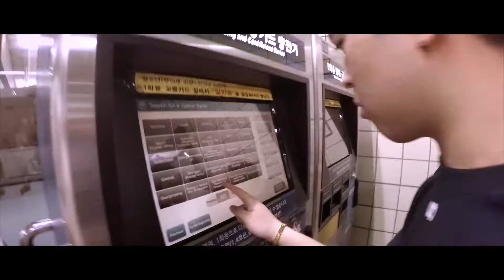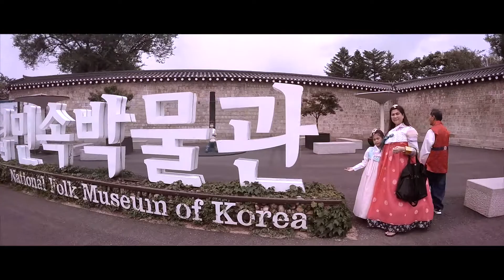🎎 Traditional HANBOK in Seoul by The Regalados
REGALADORampage tried Hanboks